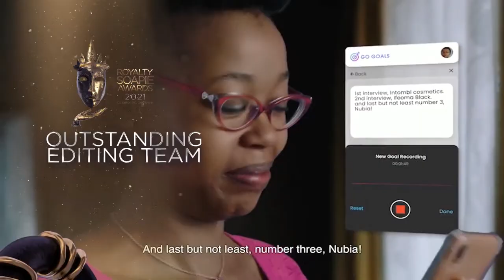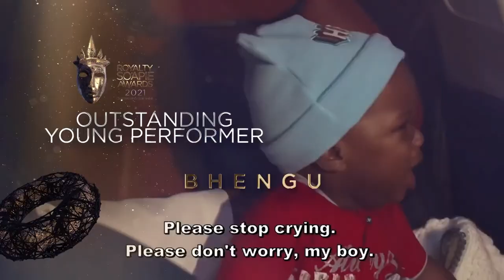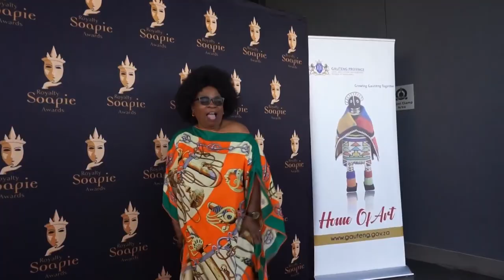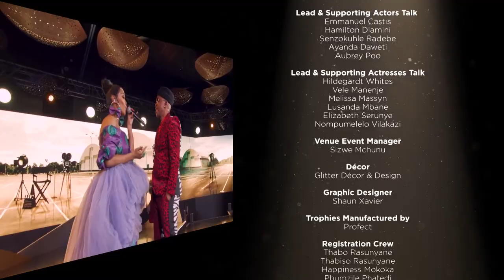The 5th Royalty Soapie Awards - Official Broadcast 2021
It's an absolute honour to celebrate South Africa's sensational stars of the small screen.
Every single week they bring magic to millions of lives, making life just a little richer.

From the technical and creative teams behind the set to the on-screen stars and talents. We celebrate your talent and the shine you bring to Mzansi.
These are the 2021 Royalty Soapie Awards.
Follow the Royalty Soapie Foundation